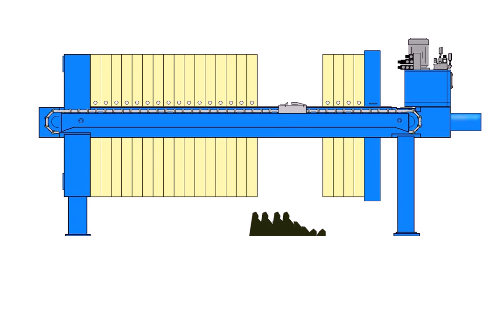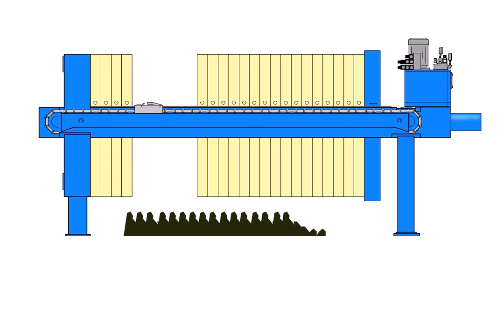Automated Discharge of Side Bar Filter Press, with Single Plate Shake assist Cake Discharge